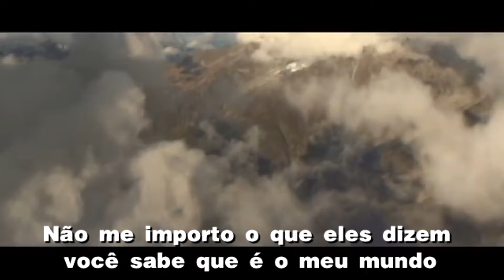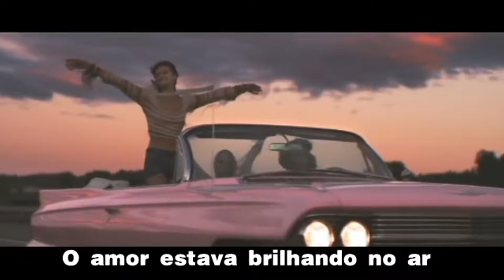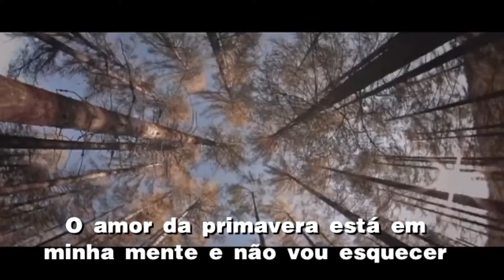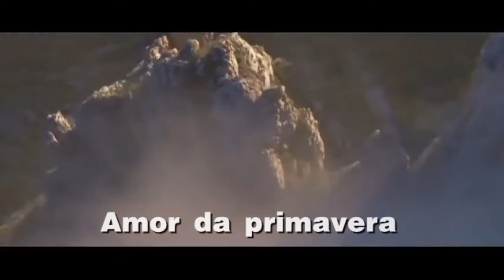Stevie B - Spring Love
"Spring Love" (também apresentado como Spring Love (Come Back to Me)) (em português: Amor de Primavera (Volte para Mim)) é o terceiro single do álbum Party Your Body, lançado pelo cantor de freestyle Stevie B em 1988. A canção conseguiu um sucesso maior em relação ao single anterior, quase chegando ao Top 40 da Billboard Hot 100, alcançando a posição #43. É também uma das canções mais populares de Stevie B e também do gênero freestyle.